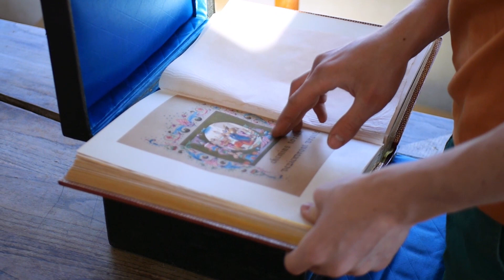Tradition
Les frères Trystram, présentent ce court métrage : Tradition

Jeff Bow, à l'occasion de ses vacances, invite ses amies à prendre un thé avec lui. Ce repas sera la source de la violation d'une tradition, bien qu'insoupçonnée. Cela obligera donc Jeff à prendre la route, et trouver son secours dans son courage, sa détermination, et son sens du dépassement de lui.